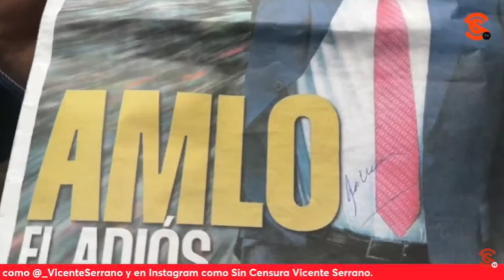EliTV y OmarNiño, agradecidos por la oportunidad estar en la última mañanera de AMLO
Nuestras querida compañera EliITV se dijo muy contenta y satisfecha por haber estado en la última mañanera con sentimientos agridulces, pero agradecida con el presidente lópezobrador por haberle dado la oportunidad de estar en la última mañanera y seguir haciendo historia. Por su parte, OmarNiño de sanluispotosi nos compartió su experiencia como corresponsal de este ejercicio de comunicación